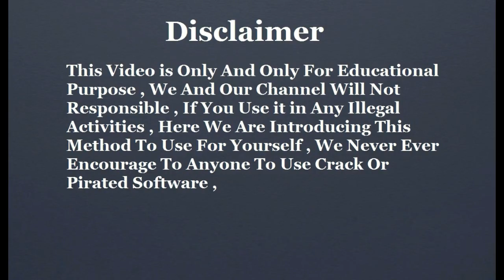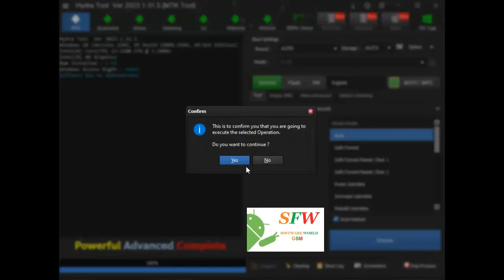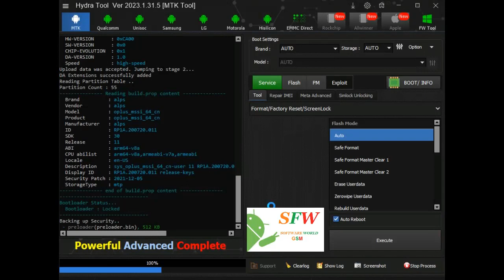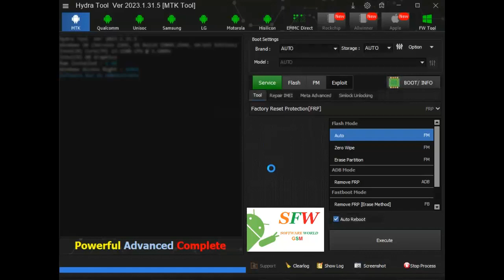Realme 8 5G RMX3241 Hard Reset FRP Bypass Hydra Tool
Realme 8 5G Hard Reset FRP Bypass Hydra Tool

Like My Facebook Page For More of the Latest Info

software world gsm provides you latest mobile phone unlock solutions
softwareworldGsm provide you all kind of mobile flash files firmware